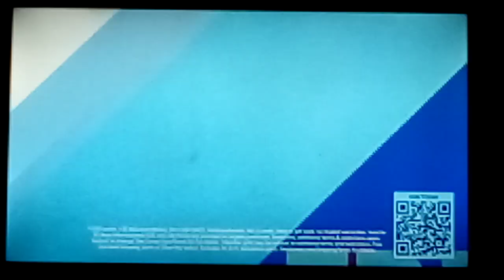NEW MyLowes Rewards at Lowe's Commercial 😏😏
Can't believe that Lowe's is doing some MyLowes Rewards when you shop while going there